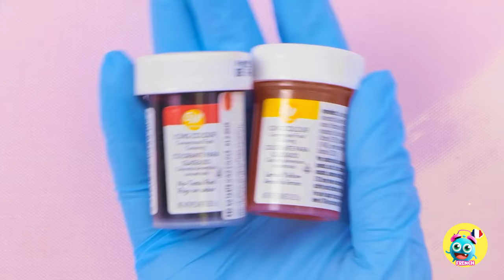😍 DÉFI DE FONDUE AU CHOCOLAT 😍 Bataille de bonbons 🍭Défi d'une seule couleur par Yay Time!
🍫 Pensez-vous aimer le chocolat au point de le préférer à tout le reste ?
🥰 Le défi de la fontaine à fondue au chocolat est créé pour rendre votre journée la plus douce possible !